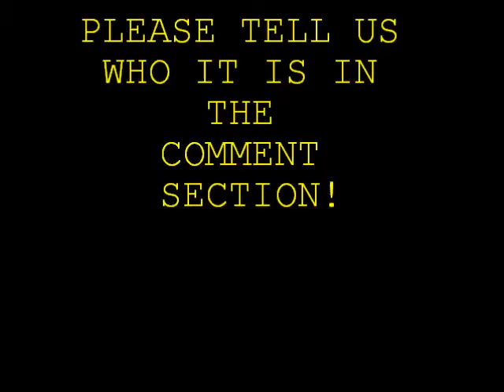Quest for the Wunkey Monkey, Part 2!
We have started our "search" for the Wunkey Monkey!